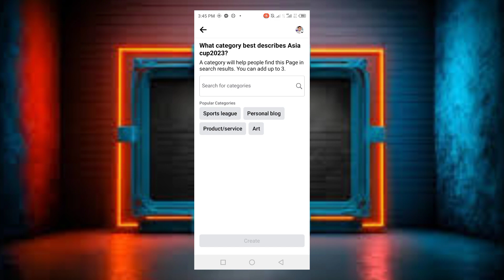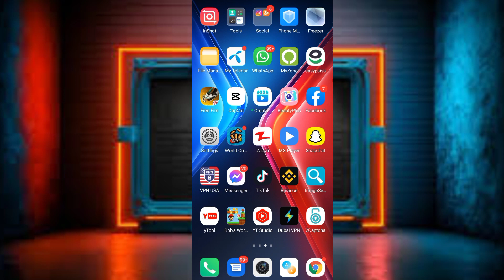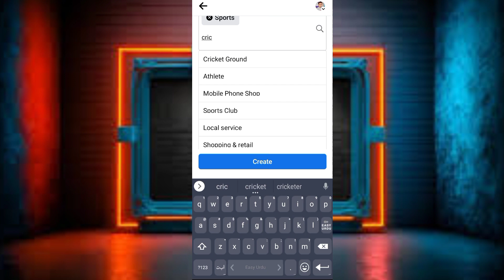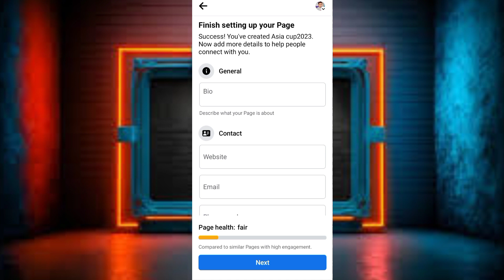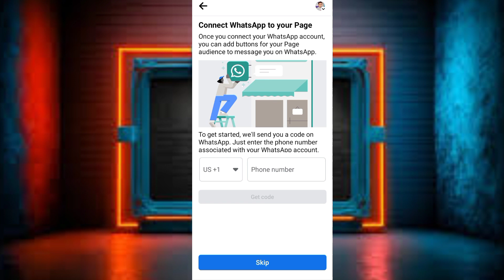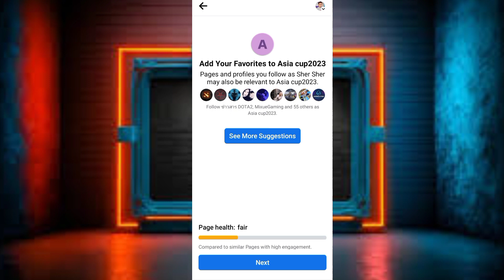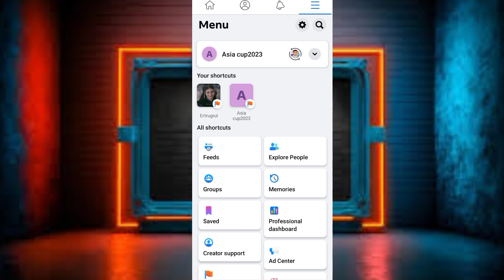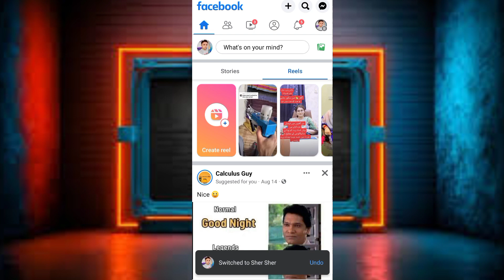🤑🤑Facebook Page Kaise Banaye ? How To Create Facebook Page ? 😲😲 Facebook Se Paise Kaise Kamaye ?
Manoj Dey
Lalsherzone(pakistan )kpk